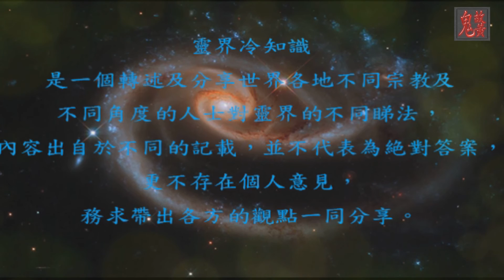蓮花台 (地府遊記) - 靈界冷知識 ep19 Lotus Terrace (Netherworld Travels) - Trivia of Spirit world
在地獄裡不是每一個地方也是充滿著恐怖氣氛的，還有一個叫蓮花台的的地方，在這裡亡魂充滿希望，期望得到地藏王菩薩的眷顧何早日離開這苦難地獄。

第一集簡單地帶出靈界是什麼。

野鬼邨 (地府遊記) - 靈界冷知識 ep13 Wild ghost village (Netherworld Travels) -Trivia of Spirit world

酆都城 (地府遊記) - 靈界冷知識 ep15 Fengdu Ghost Town (Netherworld Travels) -Trivia of Spirit world

十八層地獄 (地府遊記) - 靈界冷知識 ep16 Eighth level of hell (Netherworld Travels) -Trivia of Spirit world

血水池 (地府遊記) - 靈界冷知識 ep17 Pool of blood (Netherworld Travels) -Trivia of Spirit world

本節目乃Radio99.tv 【嚇似魂來】節目的內部環節，如觀看完畢有與趣收看【嚇似魂來】或Radio99.tv的其他節目。可到以下頻道免費試睇：